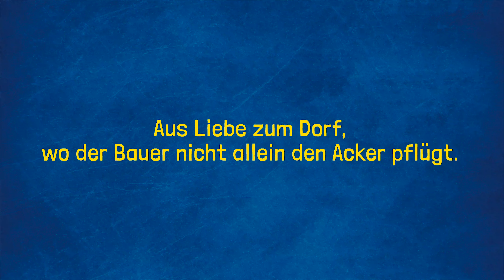VOLG - Motocross Wängi TG (DE)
Aus Liebe zum Dorf, wo der Bauer nicht allein den Acker pflügt.